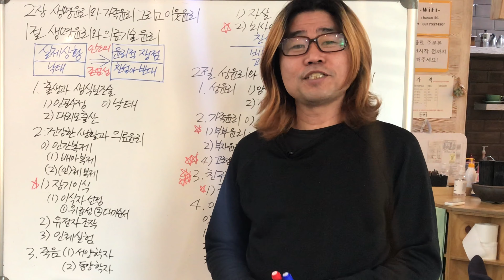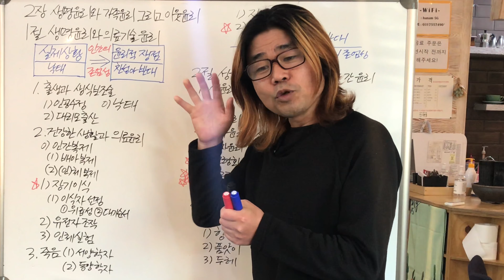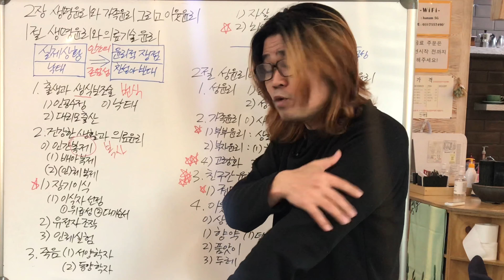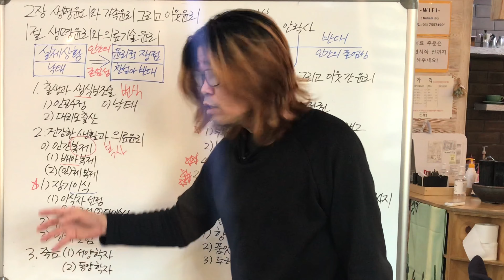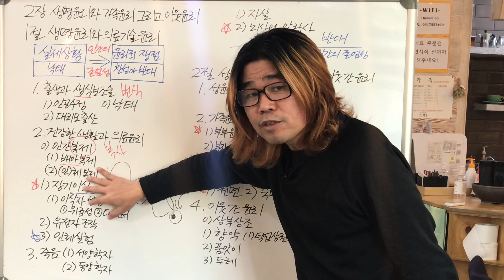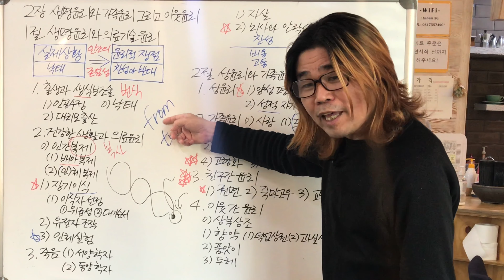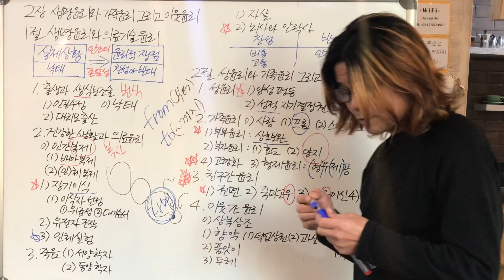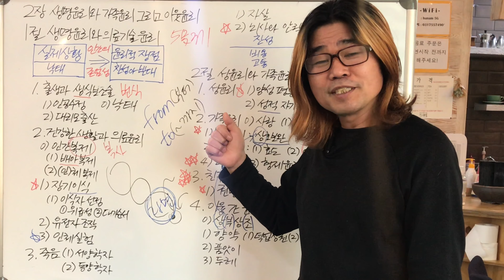[해냄TV] 검정고시 도덕 뿌시기 #6. 2장 생명윤리, 가족윤리, 이웃윤리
🤩학교 밖 배움터 해냄🤩

1) 공부하다가 궁금한 점을 실시간으로 해결할 수 있다.
2) 강의 수업 자료를 다운 받을 수 있다.

#6. 2장 생명윤리, 가족윤리, 이웃윤리

생명윤리와 가족윤리 그리고 이웃윤리